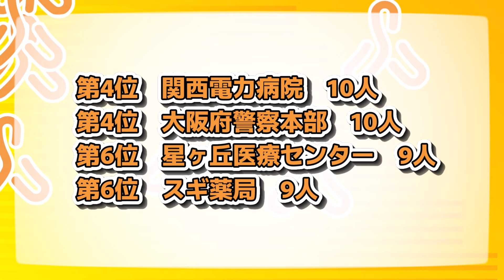摂南大学（摂大）就職先ランキング【2023年卒】〔摂神追桃〕